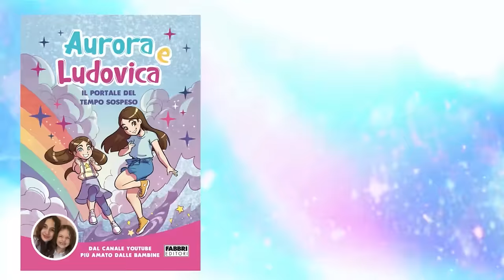AURORA È SONNAMBULA e va in GIRO per il VILLAGGIO alle 3:00 di NOTTE 😰